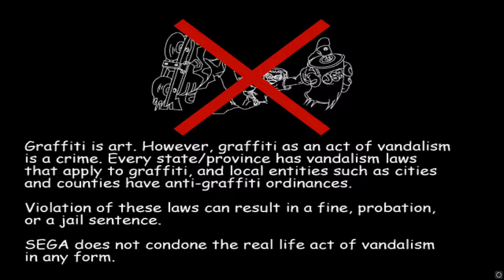Tutorial - De La Jet Set Radio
After my playthrough of Japanese Jet Set Radio. I played through all versions of the games a few times and cleaned up some of my gameplay. So I decided to spice it up by doing a non rusty playthrough of De La Jet Set Radio. Might as well prove my skill with the game by playing the Tutorial that was added with the international releases.

Man how do they expect people to figure of these tricks out as well as the infinite grind on the Bus Terminal. I feel bad for the people tryna achievement hunt on the HD version trying to complete that.